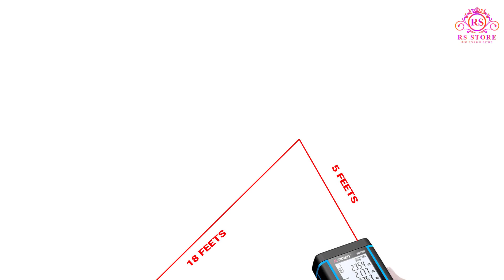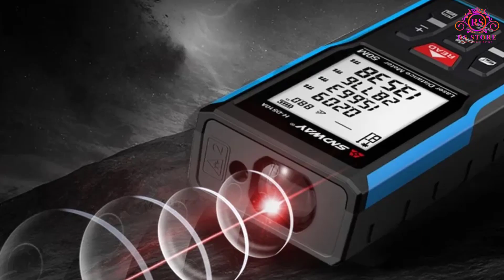Best Laser Distance Meter Review and Buying Guide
The description of this video may contain affiliate links, which means that if you buy one of the products that I recommend, I’ll receive a small commission without any additional cost for you.